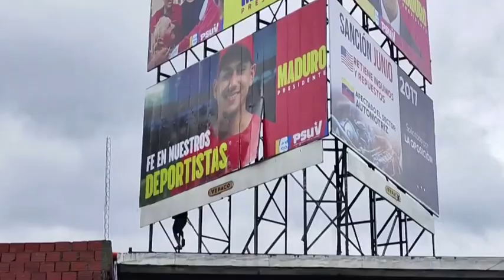Venezuela, proteste a Caracas contro la contestata vittoria elettorale di Maduro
A Caracas sono esplose proteste contro la vittoria della rielezione rivendicata dal presidente venezuelano Nicolas Maduro, ma contestata dall'opposizione e messa in discussione a livello internazionale. Venezuela, proteste e scontri dopo l'elezione di Maduro